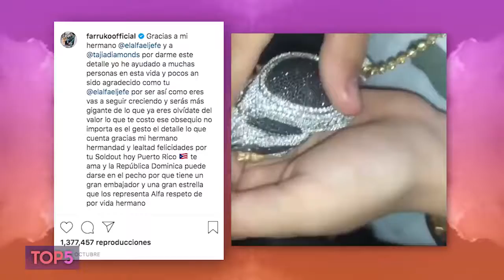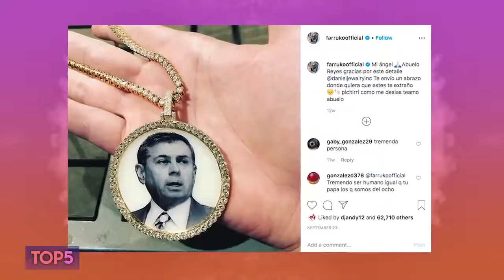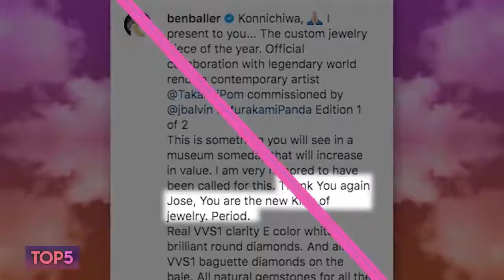Las mejores 5 Cadenas de Diamantes Y Oro Artistas Latinos